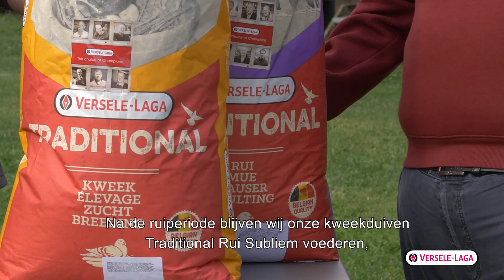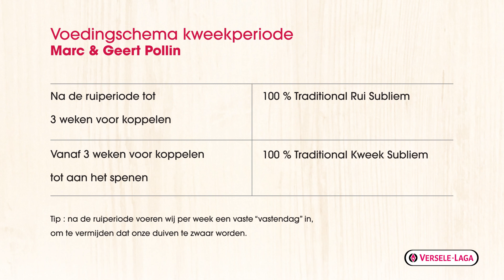Tips voor duivenkwekers van Marc en Geert Pollin - kweekperiode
Topkwekers Marc en Geert Pollin tonen de  aangewezen producten voor het kweken van topduiven.